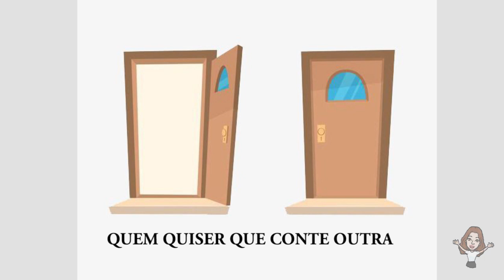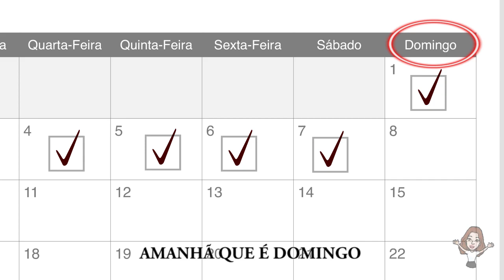Parlendas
As parlendas são versinhos com temática infantil que são recitados em brincadeiras de crianças. São usadas por adultos também para embalar, entreter e distrair as crianças. Possuem uma rima fácil e, por isso, são populares entre as crianças.